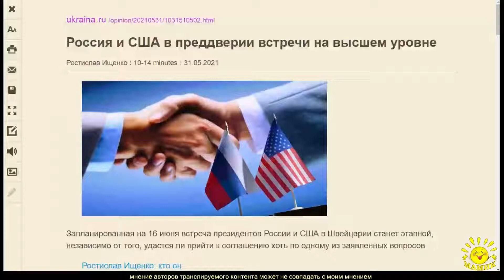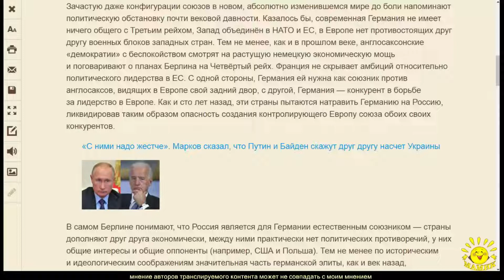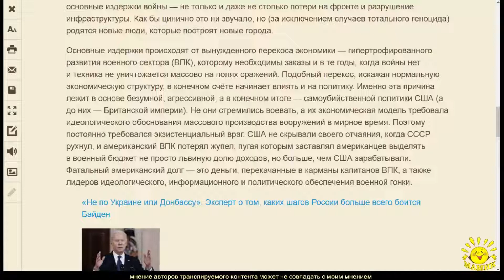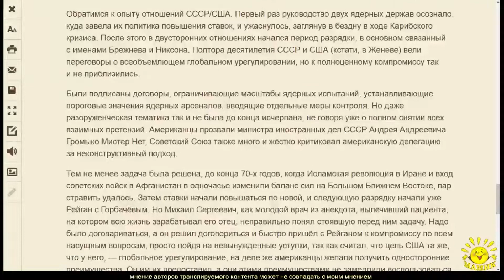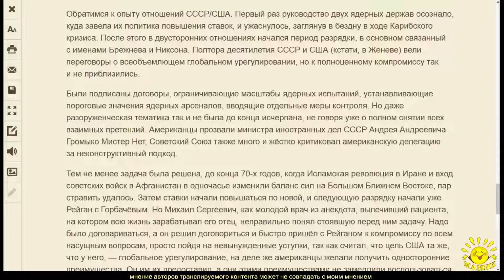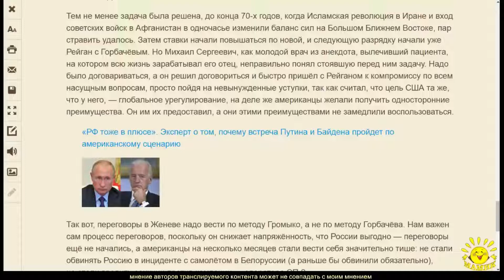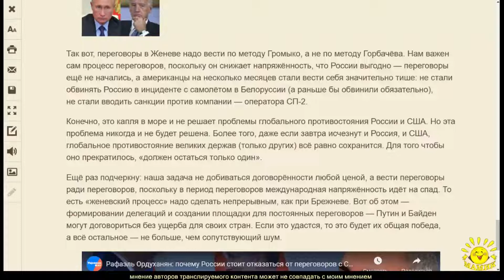Р. Ищенко. Россия и США в преддверии встречи на высшем уровне